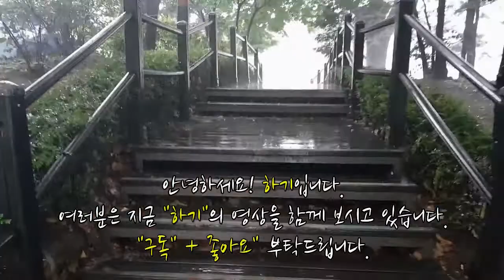클래시로얄 _ 토너먼트 "지키지못해미앙해4"